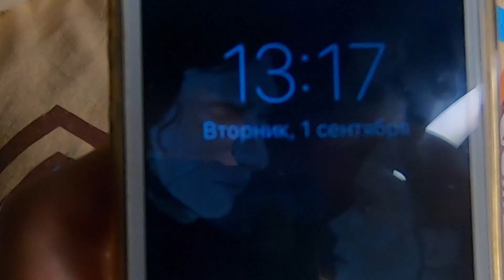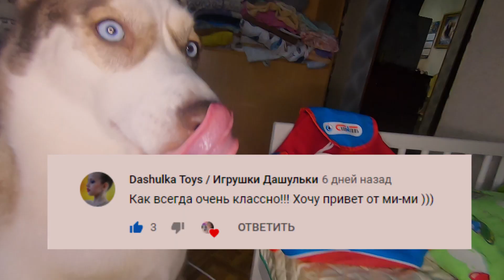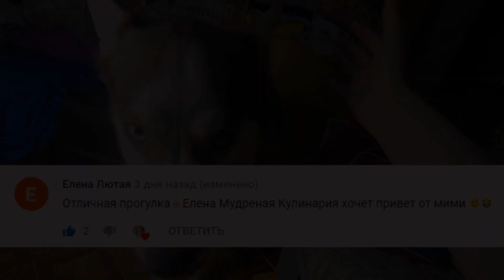КОРОЧЕ ГОВОРЯ, ШКОЛА | Хаски Мими идёт в школу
Поздравляем всех с началом нового учебного года! Смотрите наше новое забавное видео в стиле Короче говоря с хаски Мими в главной роли.

Привет :) Меня зовут Маша. Обожаю снимать весёлые позитивные ролики с моей подружкой хаски Мими.